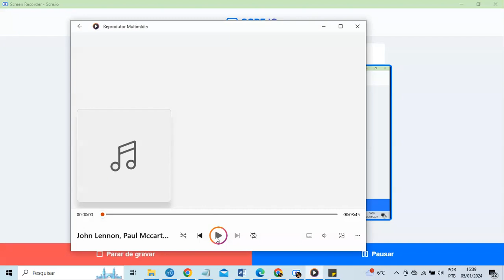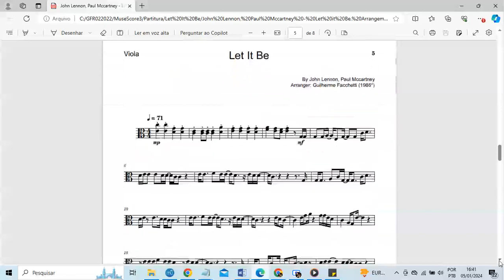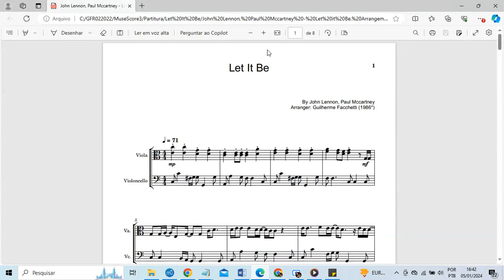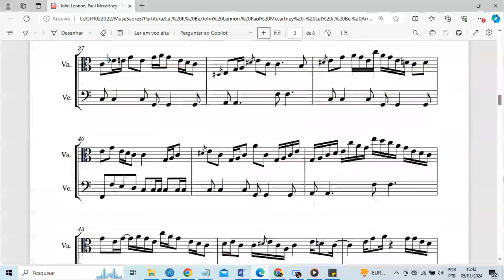John Lennon, Paul Mccartney - Let it Be. Arrangement for Viola and Violoncello. Score and Parts.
This arrangement of "Let it Be" for Viola and Violoncello is a free artistic recreation elaborated from the phonographic informations contained in the album "Let it Be" from 1970,  published by Apple Records and EMI. This sheet music contain complete score and separated parts.